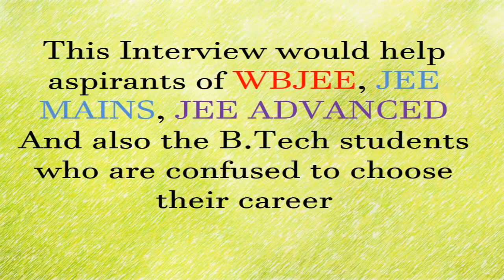A career discussion with IIT Hyderabad,Jadavpur B Tech and IIT Guwahati M Tech Students Part I